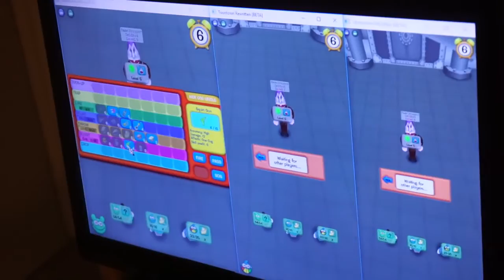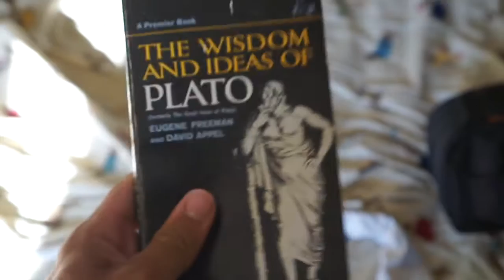IIFYM Full Day of Eating 2: Bulk